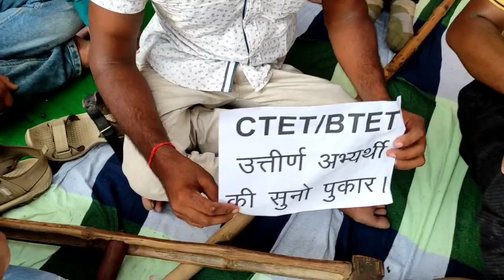दोनों हाथ नहीं हैं फिर भी आंदोलन में आया हूं शिक्षामंत्री साहब अब तो रहम कीजिये